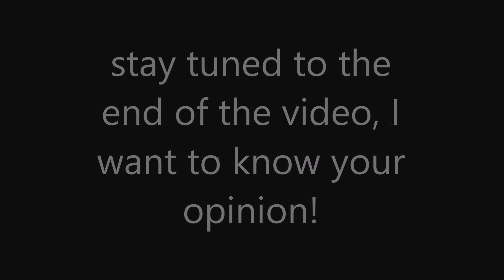SUNDAY FUNDAY: VLOG | deadgrl superstar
I hope you enjoyed this short little look into my day, if you want to see more please type "YES" in the comments ;). Once again, I want to know your opinions about the PewDiePie business, I support Felix to the end! The media takes everything out of context and misconstrues the way you look at someone. Jokes aside, he's apologized very maturely in my opinion!
ALL OF MY LINKS!